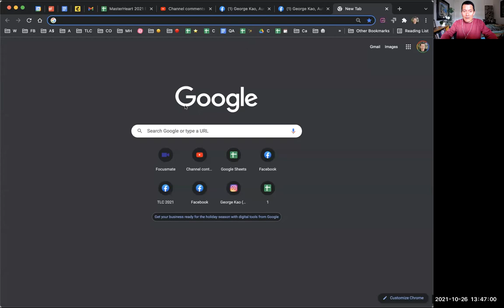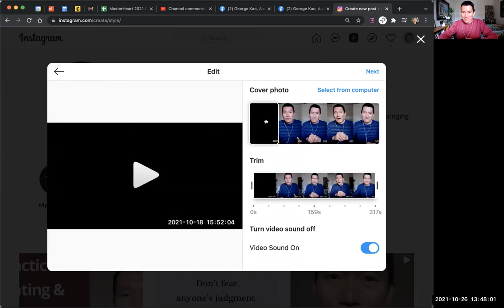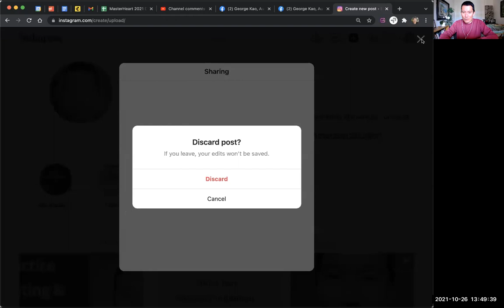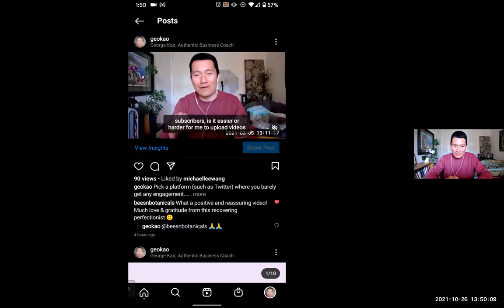IG Videos: Auto-generated captions when uploading to Instagram or IGTV using desktop/computer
1. Go to your Instagram account on your computer (desktop/laptop).
2. Click the Plus icon on the top right.
3. Select your video file.
4. In the final step, click Accessibility and turn on auto-generated captions.
5. Click Share on the top right.